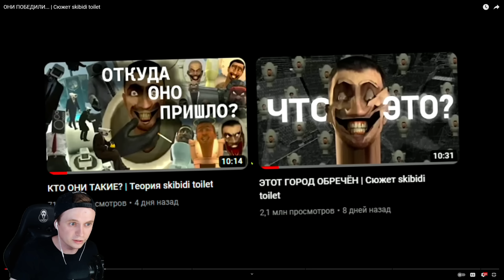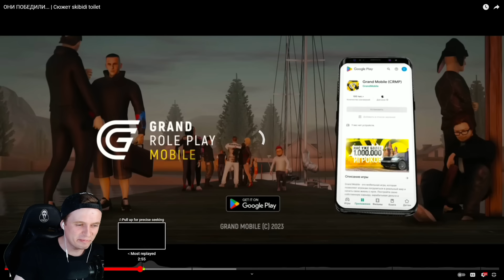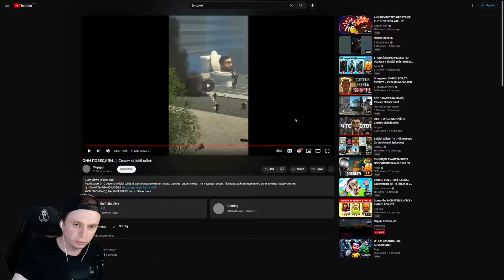СКИБИДИ ТУАЛЕТЫ НЕПОБЕДИМЫ ЭТО ФИНАЛ? 🚽 ОНИ ПОБЕДИЛИ... | Сюжет skibidi toilet РЕАКЦИЯ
Это сюжет в анимации Скибиди туалет хайп Skibidi Toilet 1-32 All Seasons (all episodes)